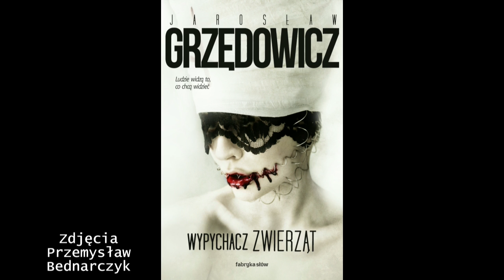Wypychacz zwierząt - adaptacja opowiadania Jarosława Grzędowicza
Krótkometrażowy film zapowiadający premierę zbioru opowiadań Jarosława Grzędowicza -- "Wypychacz zwierząt" w nowej szacie graficznej.

W roli głównej wystąpił Sławomir Orzechowski.
Partnerował mu Witold Wieliński.

W filmie pojawił się także Jarosław Grzędowicz.

Scenariusz, na podstawie opowiadania Jarosława Grzędowicza: Paweł Łęczuk
Reżyseria: Kuba Jabłonka
Zdjęcia: Przemysław Bednarczyk
Muzyka: Joanna Vorbrodt ("Obudź się. Warszawa" z albumu "Nie ma przypadków", Luna Music, 2013,

"Wypychacz zwierząt", to trzynaście niezwykle plastycznie i filmowo napisanych opowiadań.

Jarosław Grzędowicz -- "Wypychacz zwierząt" -- premiera książki 20 sierpnia